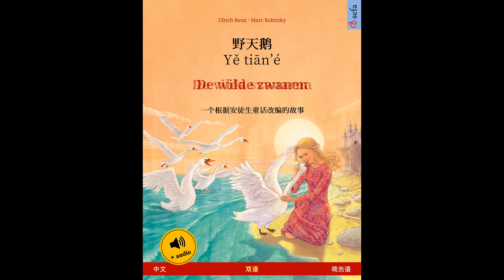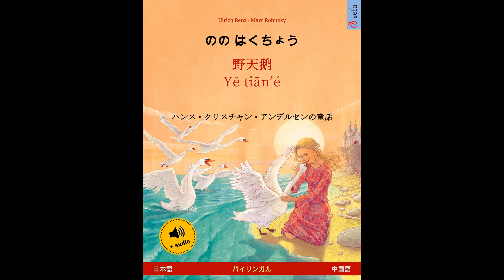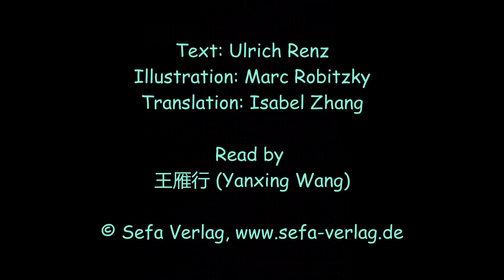野天鹅‍。一个根据安徒生童话改编的故事‍。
汉斯·克里斯汀·安徒生的“野天鹅”并非无缘无故成为世界上阅读最多的童话之一。它以永恒的方式使我们人类的戏剧素材：恐惧, 勇敢, 爱,背叛, 分离和重逢, 成为主题。
本书已被翻译成多种语言, 您可以订购任意组合的双语绘本。